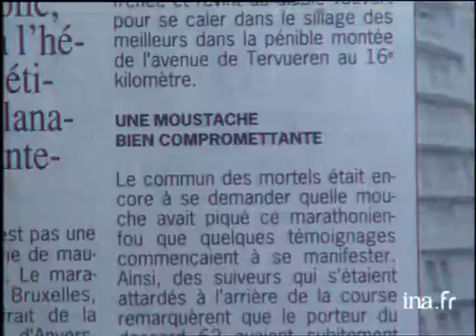Le magazine du fô - Archive INA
Le vainqueur du marathon de Bruxelles a été disqualifié pour avoir fait courir son entraîneur à sa place pendant la moitié de la course. Images du marathon et de l'arrivée. Images d'archive INA